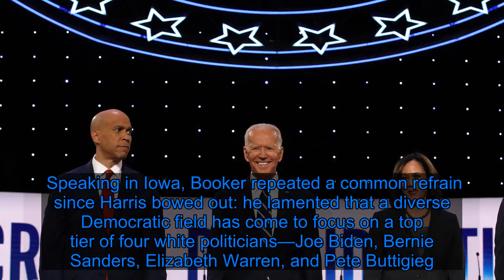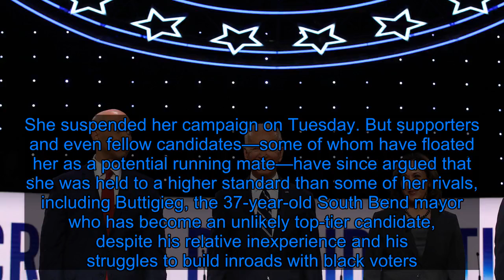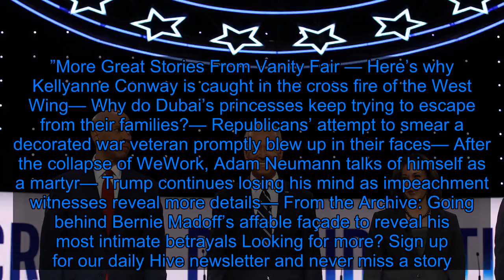After Kamala’s Exit, Cory Booker Looks For A 2020 Rebound - Fox News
Back in September, Cory Booker‘s campaign raised the alarm in an email to supporters: if fundraising didn’t pick up in the next 10 days—to the tune of $2 million—the senator did “not see a legitimate long-term path forward.” That crisis was averted, and Booker qualified for the October and November Democratic debates. Now, with less than three months to go until the Iowa caucuses, Booker‘s campaign is again staring down the barrel. And if a speech by Booker in Iowa Thursday is any indication, it’s in part looking to Kamala Harris’ recently shuttered candidacy to save itself. Speaking in Iowa, Booker repeated a common refrain since Harris bowed out: he lamented that a diverse Democratic field has come to focus on a top tier of four white politicians—Joe Biden, Bernie Sanders, Elizabeth Warren, and Pete Buttigieg. “What message is that sending, that we heralded the most diverse field in our history, and now we’re seeing people like [Harris] dropping out of this campaign,” he said. “Not because Iowa voters had a choice—voters did not determine her destiny.” He added, in a dig at Michael Bloomberg and Tom Steyer, “It is a problem that we now have an overall campaign...that has more billionaires in it than black people.” Like Booker, Harris joined the field earlier this year with high name recognition and high expectations. But her momentum flagged amid internal divisions in her campaign, progressives’ critiques of her record as a prosecutor, and hazy messaging. She suspended her campaign on Tuesday. But supporters and even fellow candidates—some of whom have floated her as a potential running mate—have since argued that she was held to a higher standard than some of her rivals, including Buttigieg, the 37-year-old South Bend mayor who has become an unlikely top-tier candidate, despite his relative inexperience and his struggles to build inroads with black voters. “The way that the media treated Senator Harris in this campaign has been something else,” Julian Castro, another 2020 contender, said in an interview after her departure, saying she’d been held to an unfair “double standard.” With the prospect of an entirely white debate stage now looming, Booker is attempting to re-energize his campaign. Though they’ve emphasized that they’re not trying to capitalize on Harris’ exit, Booker aides indicated to the Associated Press that the end of her campaign could be a chance for the candidate to champion a broader coalition. “We have all the kindling on the fire,” said campaign manager Addisu Demissie. “All it takes is one match, and I think we will take off.” As expected, Booker praised Harris, describing her as a candidate “little girls and boys and people all around the countr